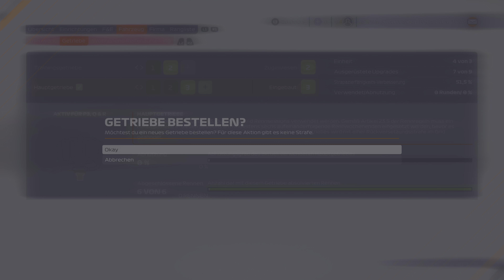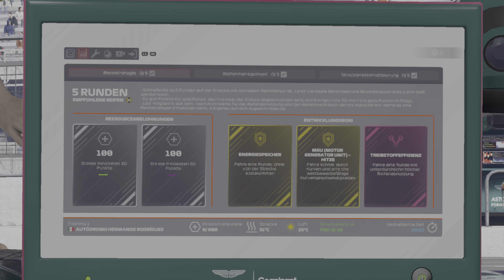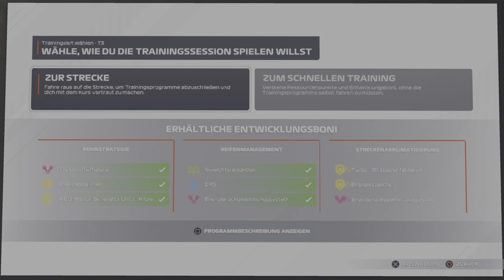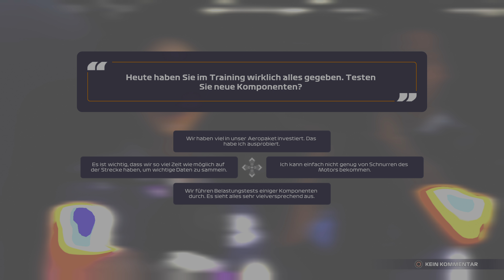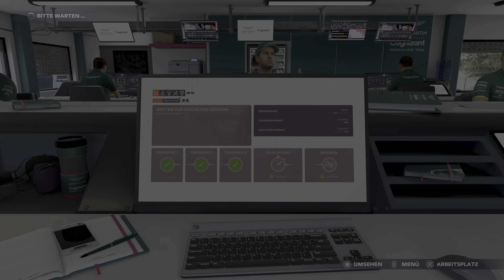F1 2021 Karriere #049 • 🇲🇽 (T) Mexiko Training • Vielversprechender Start ins Wochenende [PS5*4K60]